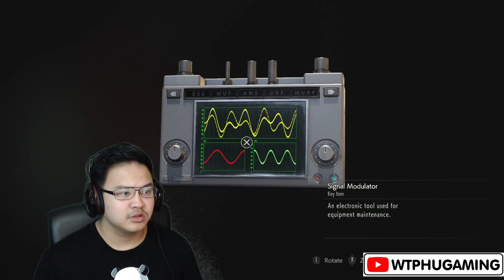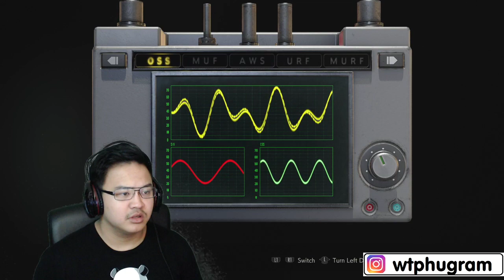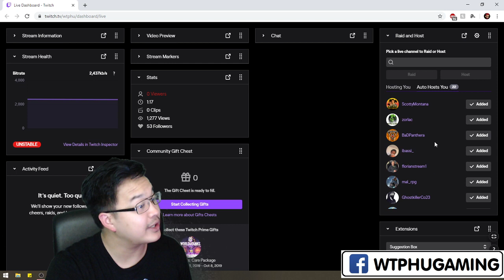"Grabbin' Ada!" Resident Evil 2 #15 | Leon | Wtphu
Welcome back as we continue our adventure within Resident Evil 2! Last time we were live, Ada got injured when falling into the trash compactor after we heroically took a bullet for her;  Now its up to Leon to open up the door separating him from an injured Ada before some creature gets to her!

We are still working on to raise money for the American Foundation For Suicide Prevention! Check down below if you're able to help with the cause.

Today's going to be a good day; Because you're you, and that's enough.